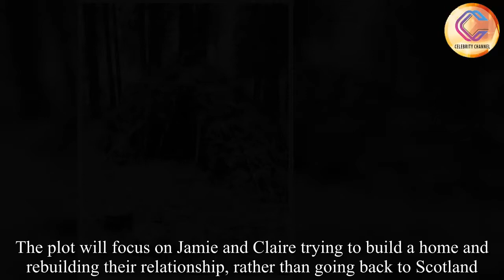New pictures leaked for “Outlander” season 4 show an important new location- Fraser’s ridge